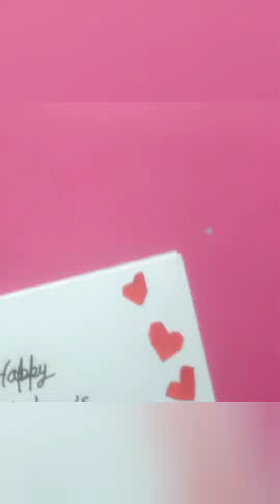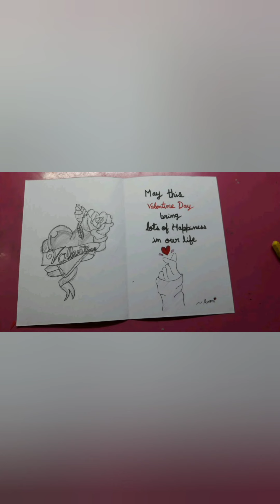Valentine's day Card 💕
Guys it's tutorial
It is so easy to make